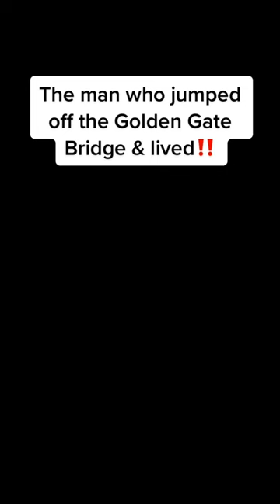The Man Who Jumped Off The Golden Gate Bridge & Lived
In 2000, Kevin planned to end his life. He jumped off the Golden Gate Bridge, fell 220 feet and was crushed by the water beneath him. The second he let go of the rails he was overcome with instant regret and begged not to die. His powerful message serves as a reminder that we are not alone and things do get better if you can commit to BeHereTomorrow.